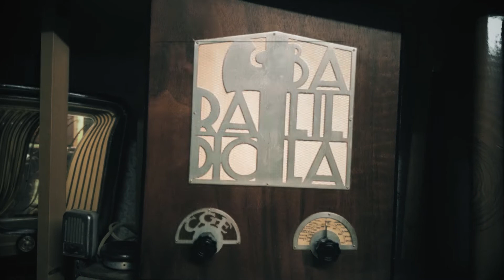Collectible Radios Episodio 20 - Magnadyne M33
In questo capitolo parleremo della radio MAGNADYNE 33
Dettagli tecnici:
Marca: MAGNADYNE - M 33
Anno di prima produzione: 1932
Categoria: Radio sintonizzatore
Valvole numero: 3: 57 47 80
Sistema: A reazione (con rigenerazione)
Onde in ricezione:  Onde medie (OM)
Alimentazione: Corrente alternata  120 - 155 Volt
Altoparlante: Elettrodinamico Ø 16 cm
Potenza:  1,5 W
Nome completo: MAGNADYNE - M 33- Torino -  ITALIA
Forma: Soprammobile a cupola o cattedrale
Materiale: Legno
Dimensioni:   310 x 360 x 190 mm
Peso: ? Kg.
Prezzo del primo anno: 630  LIT
Valutazione prezzo attuale: Alto